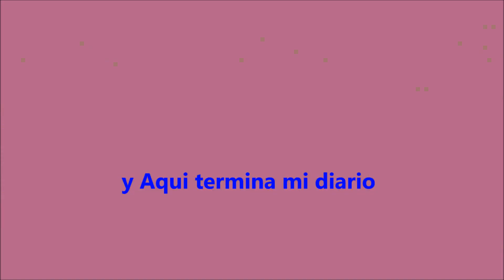Animal Crossing - De todo un poco 7